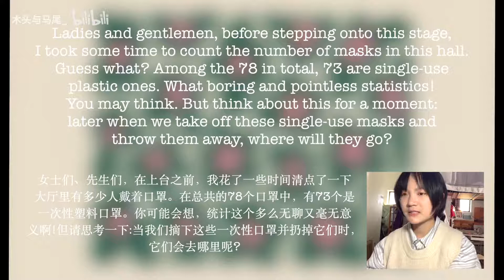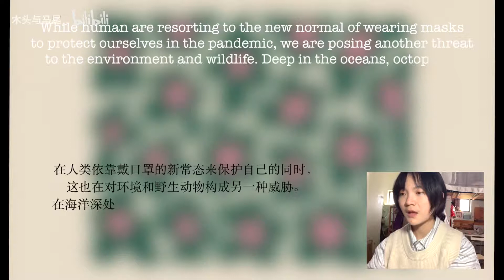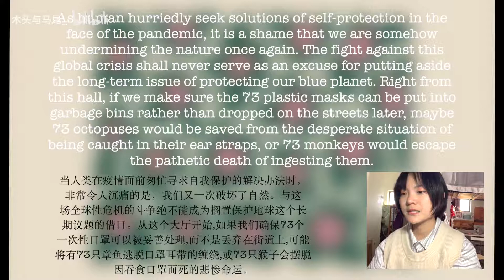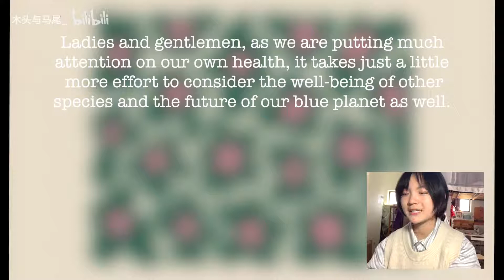环保主题英文演讲及思路分享 || 21世纪杯英语演讲比赛 || protecting the blue planet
自己写的一篇主题为protecting the blue planet的英文演讲分享~
环保主题应该是很常见很实用的话题
个人感觉立意还可以 切入点也挺新颖的 但最终参赛还是准备换一稿
这篇就分享出来看看能不能给大家一些启发啦
喜欢的话请继续支持哟